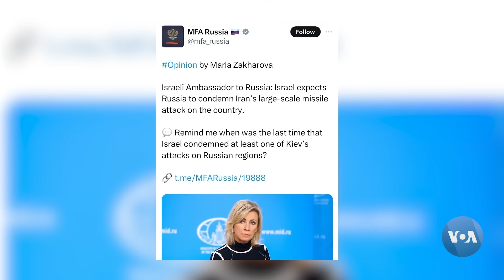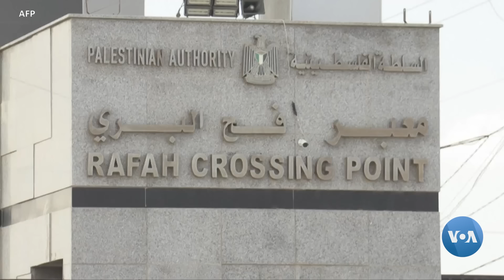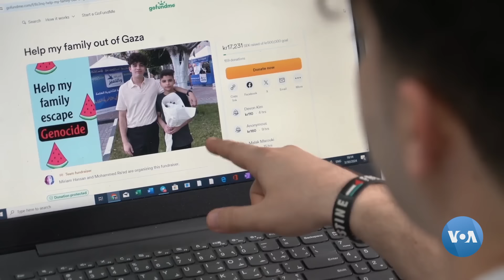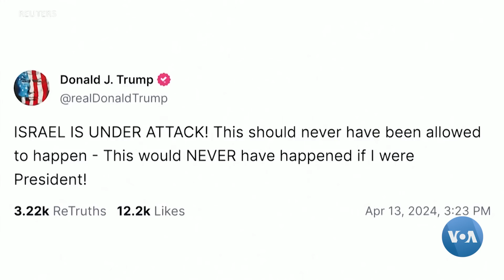Xalqaro hayot - 17-aprel, 2024-yil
- Rossiya Eronning Isroilga hujumiga qanday reaksiya bildirmoqda?
- G'azodan Misrga o'tish uchun - 5 ming dollar
- Bayden-Tramp dueli: Kim Isroilni kuchliroq dastaklaydi?